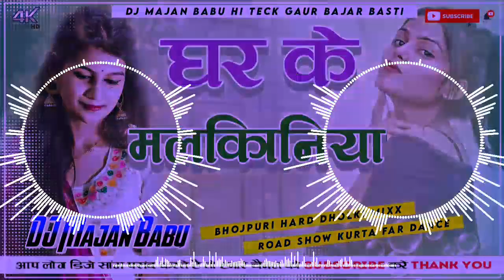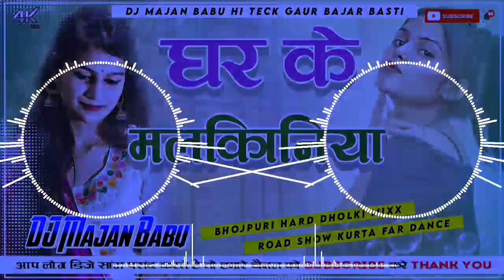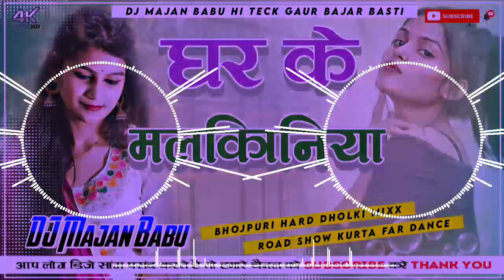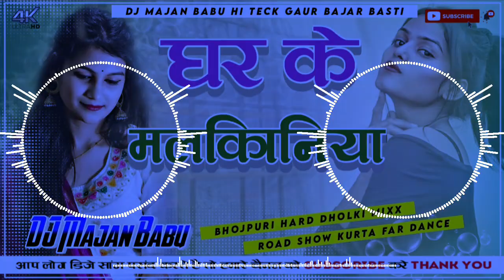Ghar Ke Malkini Dj Song#Arvind Akela Kallu - घर के मलकिनी Dj Hard Toing Jhan jhan bass mix Dj Majan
Song Name:- *Ghar Ke Malkini New Bhojpuri Song 2023 Arvind Akela Kalu Hard Dholki Mix 2023 Dj Majan Babu Hi Teck Gaur Bajar Basti .mp3*
Size:- *8.1MB*
Release On:- *22 April 2023*